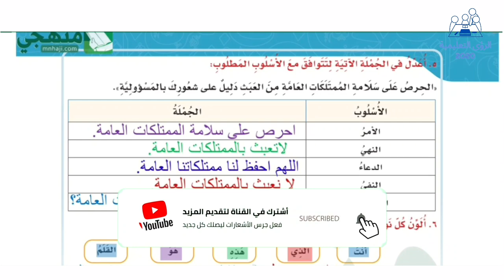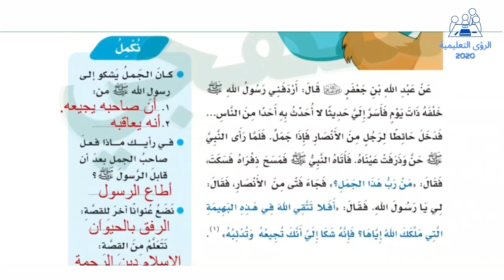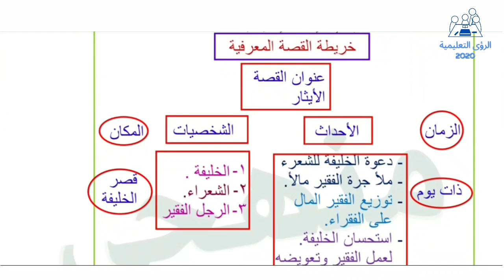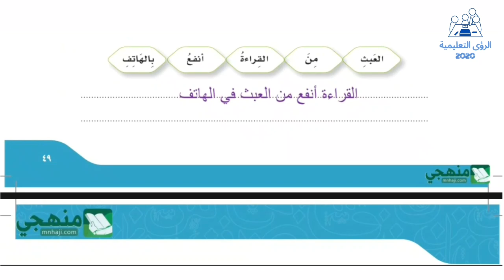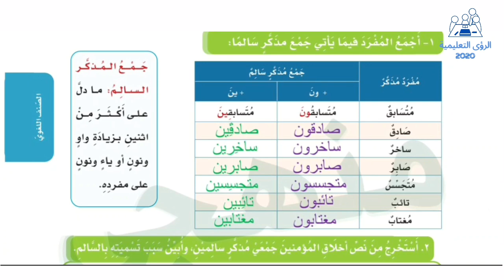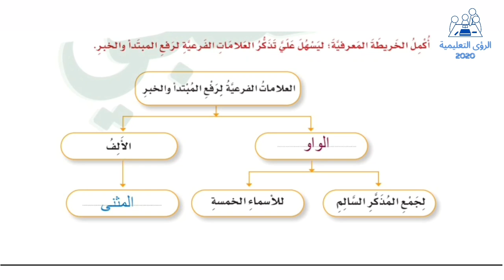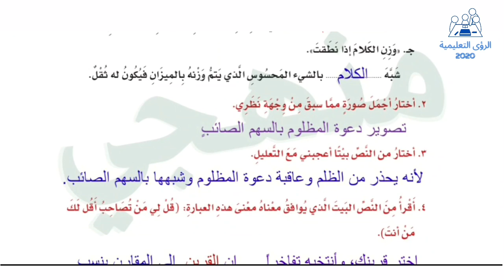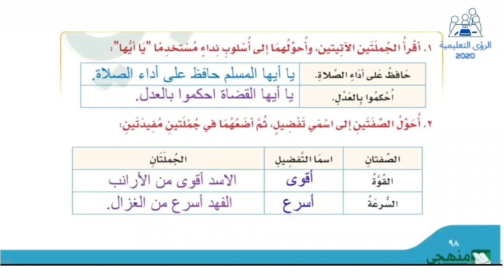حل كتاب لغتي الجميلة خامس ابتدائي ف1 | الفصل الدراسي الاول 1446 | منهج السعودية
حل كتاب لغتي الجميلة خامس ابتدائي ف1 الفصل الدراسي الاول 1446 منهج السعودية ، حل كتاب الطالب لغتي الجميلة ف1 صف خامس ابتدائي الفصل الدراسي الاول 1446 منهج السعودية.
* قائمة تشغيل انجليزي منهج السعودية Top Goal  1